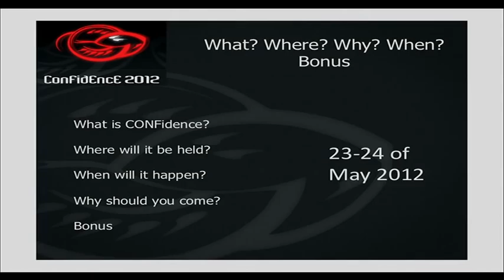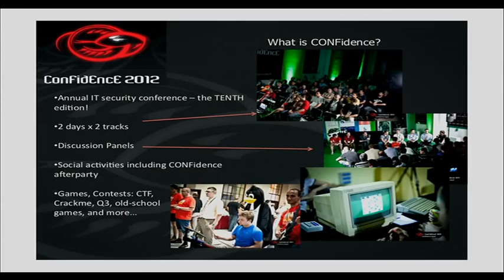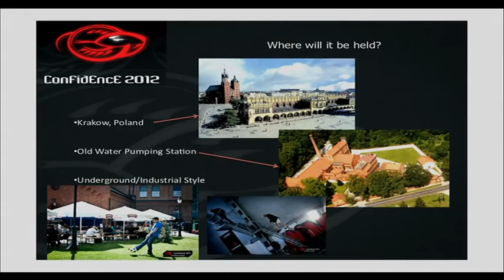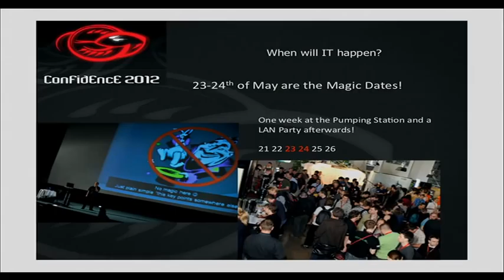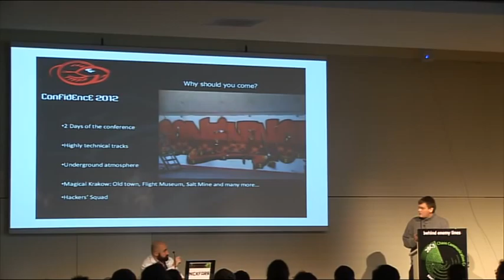28c3 LT Day 4: CONFidence Introduction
CONFIdence is entering its 10th edition in May of 2012. Come find out why hackers from all over the world come to Poland to network and party with some of the best hackers in the world.